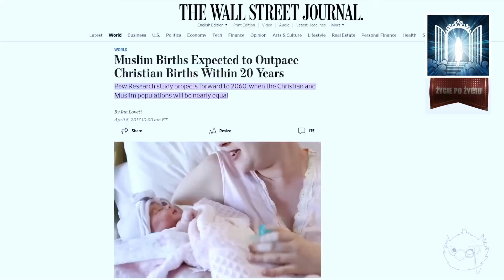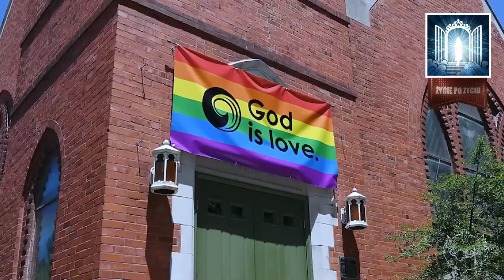Największy Cud Jakiego Dokonał Pan Jezus ✽ Życie po Życiu ✽ LEKTOR PL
Mar Mari Emmanuel, biskup (chrześcijańskiego) Asyryjskiego Kościoła Wschodu rozważa dlaczego chrześcijaństwo 21 wieku jest słabe oraz dlaczego przyszedł Pan Jezus i jaki był ostateczny cud którego dokonał.